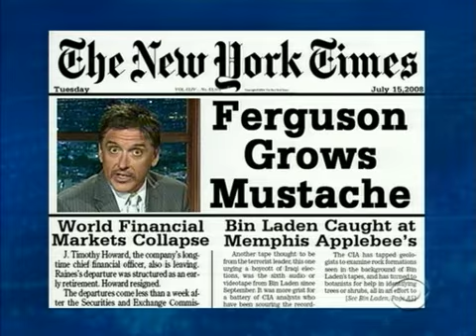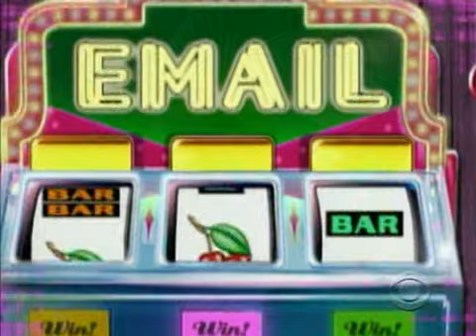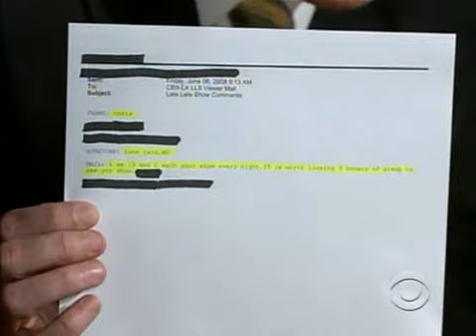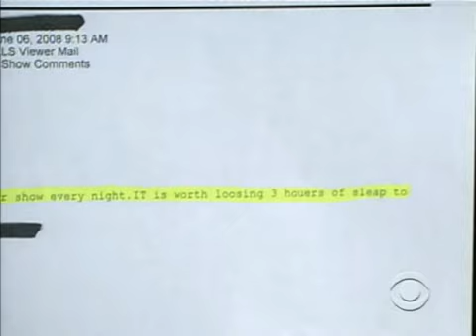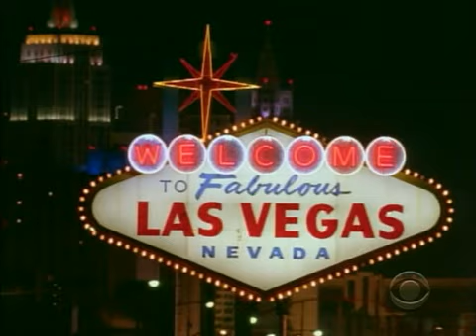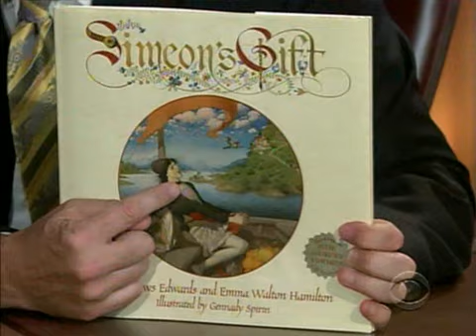Late Late Show with Craig Ferguson 7/15/2008 Julie Andrews, Raymond Crowe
Guest: Julie Andrews, Raymond Crowe